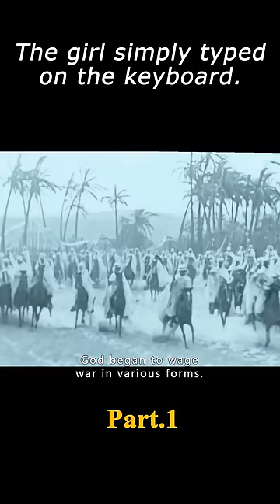The girl simply typed on the keyboard. film movie fantasy 1/3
The film name---"Le tout nouveau testament"

Director
Jaco Van Dormael
Writers
Thomas Gunzig，Jaco Van Dormael
Stars
Pili Groyne，Benoît Poelvoorde，Catherine Deneuve

Storyline
God lives in human form as a cynical writer with his young opinionated daughter in present-day Brussels, Belgium. She concludes that her dad is doing a terrible job and decides to rewrite the world, descending to earth in search of her own 6 messengers to write a brand new testament and change the status quo.